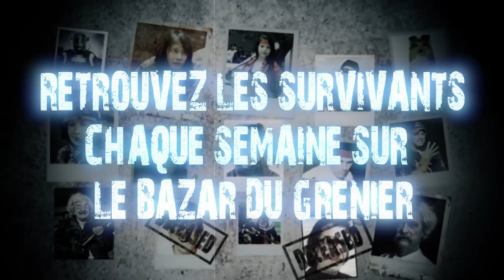Les Survivants - Saison 2 - Episode 5 - Porous Island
Suite des survivants! Episode 0 avec les nouvelles règles Musique du générique "1,2,3,4" de John Murphy Avec la participation de : Mahyar Krayn Bob Lennon Fred et Seb du grenier